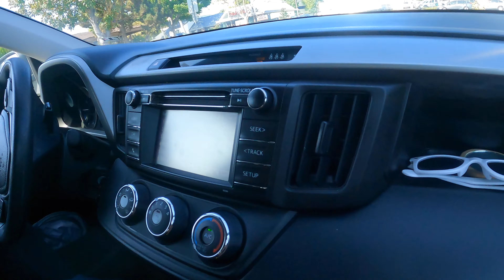Knotts Berry Farm Log Ride! - Jojo's Birthday Week - No Lines No Crowds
Here's the first part of a recent trip to Knotts. Jojo just turned 4 and this is one of the activities we did to celebrate.

We got there right when it opened and were rewarded with almost no waiting in line.